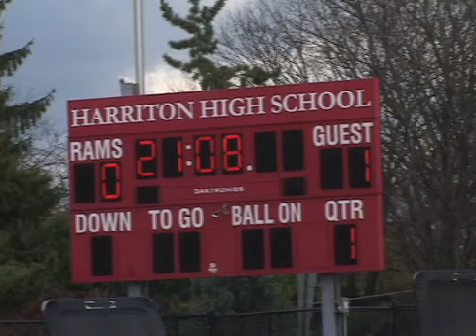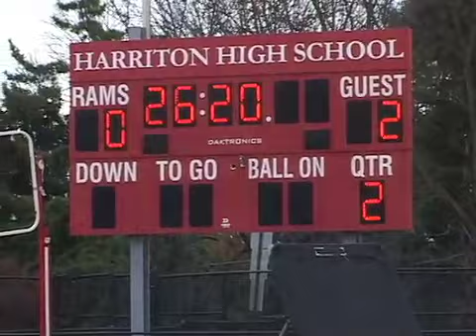HHS Field Hockey beats CBS at Districts 2010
Haverford High Field Hockey Team beats Central Buck South at Districts and advances to States